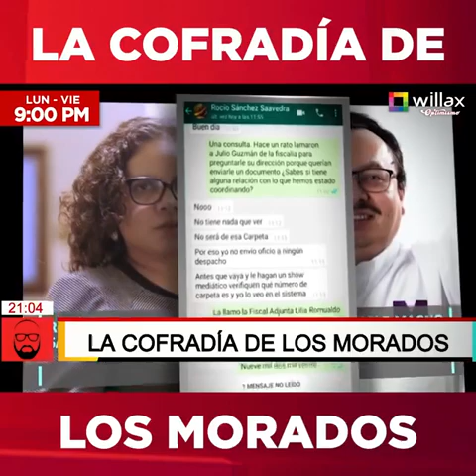la cofradia morada